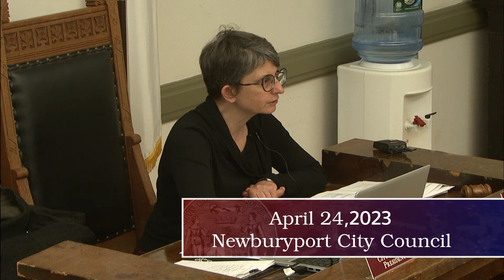Newburyport City Council Meeting - April 24th, 2023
Newburyport City Council Meeting on April 24th, 2023 at City Hall in Newburyport, MA.